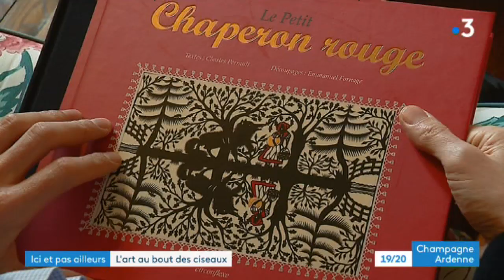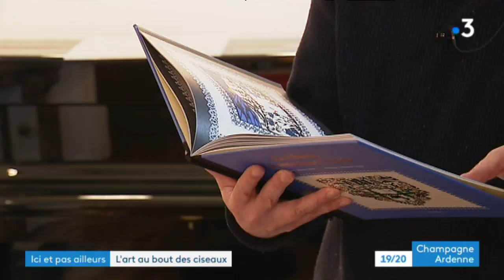L'art au bout des ciseaux, à Troyes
Rencontre avec Emmanuel Fornage, illustrateur.